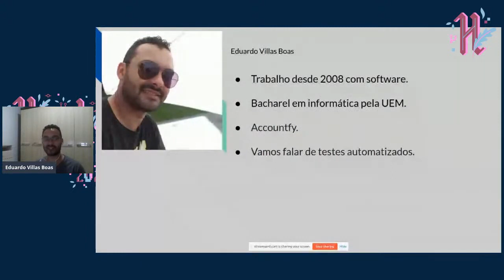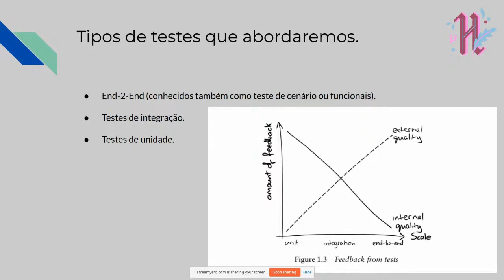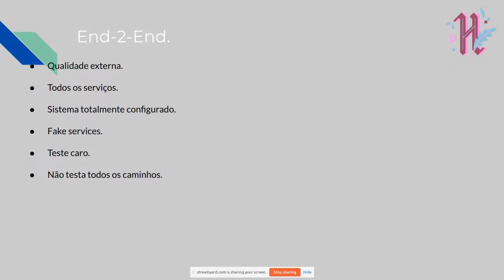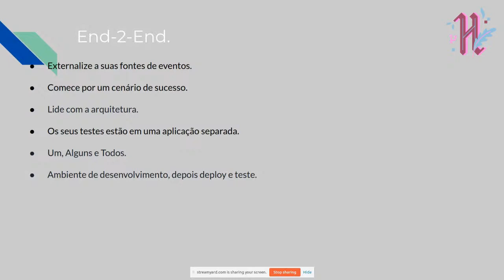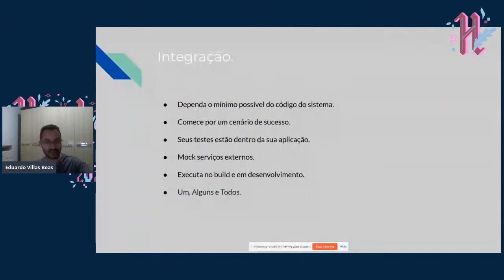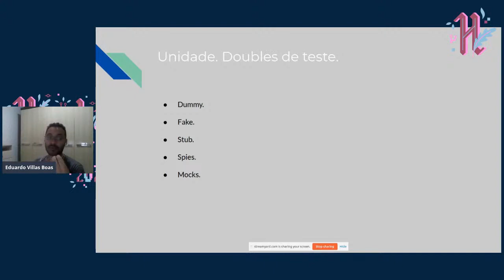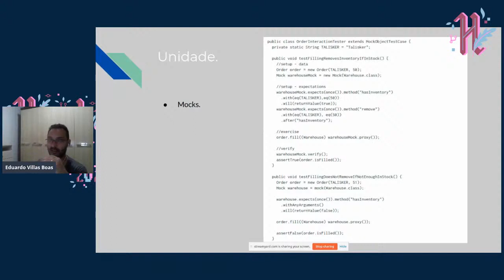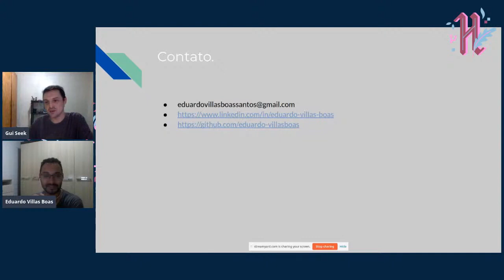Design e arquitetura voltada para testes - Hacktoberfest Brasil 2020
Apresentação: Guilherme Siquinelli (@guiseek)
Palestra: Eduardo Villas Boas

Nesta palestra eu gostaria de apresentar alguns conceitos de organização, arquitetura e design que contribuem para uma maior facilidade na criação dos testes e também falar um pouco sobre a importância de cada um dos três tipos de testes dos quais vamos falar, os quais são, testes end-to-end, testes de integração e testes de unidade.